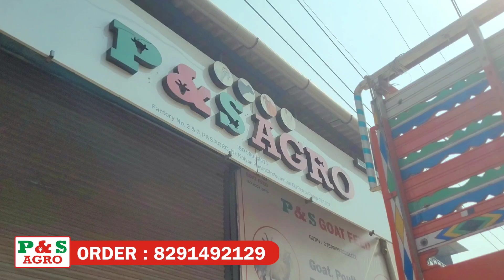P&S AGRO NEW SEASON FILTER HARI PATTI & ALL TYPES OF GOAT FEEDS AVAILABLE P&S AGROVET